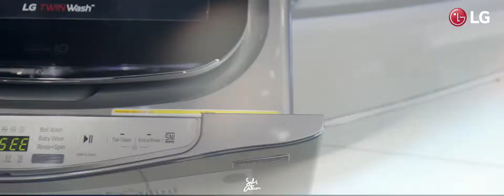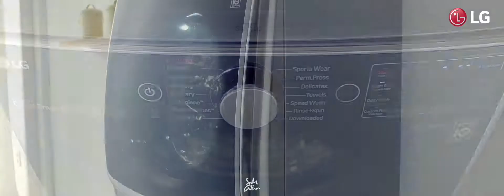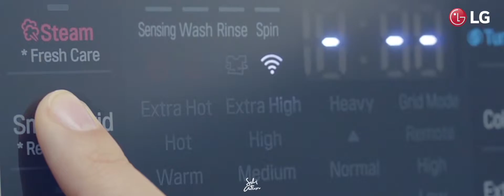Video Campaign - LG Twin Wash